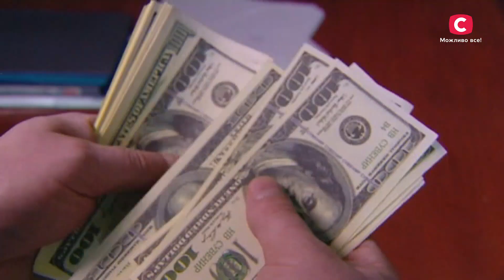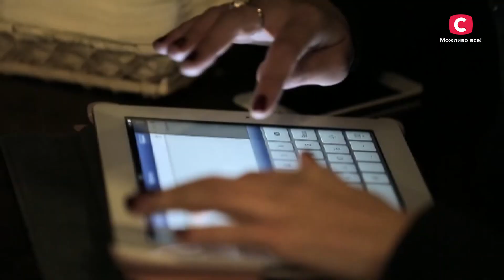Неказкове Балі. До чого готуватися туристам? – Ранок у великому місті 2023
Тільки правда про казковий острів! В шоу Ранок у великому місті 2023 українець, який вже декілька місяців проживає на Балі, розповість про непривабливий бік острова: корупцію, хімчистки, нечесних туристів та багато іншого.